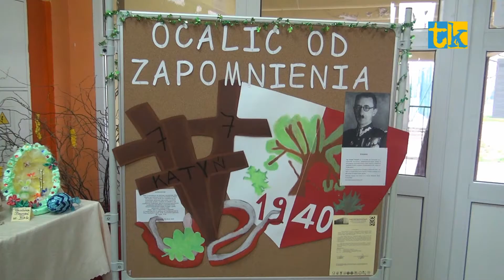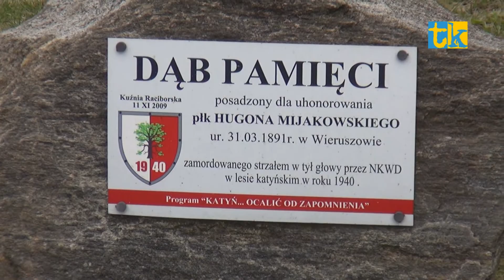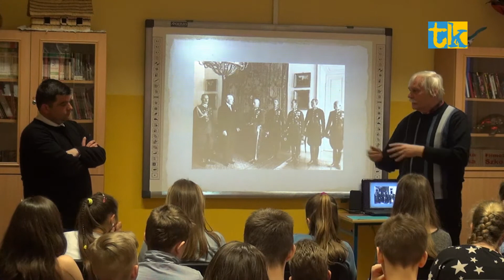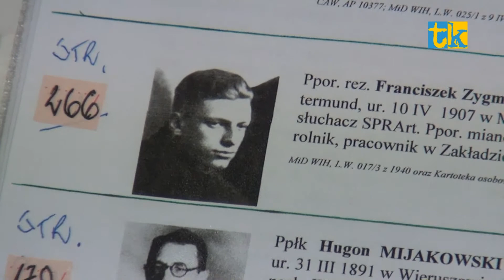Stryjeczny wnuk płka H. Mijakowskiego odwiedził ZSO